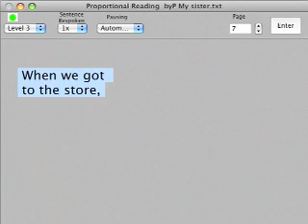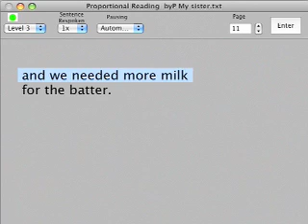Basic Reading Skills #6, Voice & Text